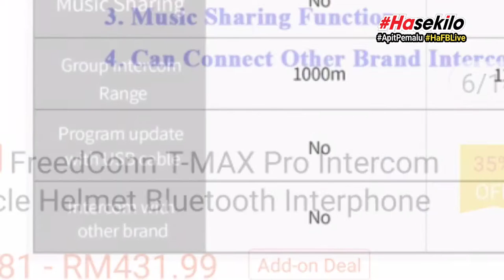TMAX intercom bluetooth FM radio freedconn helmet full face flip up call group pairing helem apollo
Ha buat panggilan telefon whatsapp group bikers guna TMAX intercom bluetooth FM radio freedconn helmet Apollo topi kaledar full face flip up call group pairing helem T MAX

intercom
intercom system
aiphone intercom
wireless intercom
intercom system for home
intercompany
comelit intercom
intercommunity hospital
hikvision intercom
homepod intercom
intercom login
unity intercom
sprint intercom
intercom api
intercom app
intercom alternatives
intercom academy
intercom app for iphone
intercom api docs
intercom alexa
intercom apartment
intercom app android
intercom amplifier
alexa intercom
axis intercom
aes intercom
asg intercom
akuvox intercom
aiphone intercom troubleshooting
aiphone intercom manual
asg bluetooth intercom
android intercom app
intercom blog
intercom button
intercom box
intercom buzzer
intercom bot
intercom banners
intercom buzzer system
intercom button on phone
intercom bike helmet
intercom between rooms
bticino intercom
bpt intercom
best motorcycle intercom
bticino intercom manual
best motorcycle intercom 2021
bluetooth intercom
best intercom system for home
bticino intercom how to use
best motorcycle intercom uk
bluetooth intercom headset
intercom careers
intercom chat
intercom company
intercom chatbot
intercom competitors
intercom crunchbase
intercom chicago
intercom crm
intercom cover plate
intercom customer support
commax intercom
comelit intercom manual
commend intercom
comelit intercom troubleshooting
class intercom
comelit intercom user manual
comelit intercom how to use
came bpt intercom
commax intercom wiring diagram
intercom definition
intercom doorbell
intercom device
intercom def
intercom doorbell system
intercom demo
intercom documentation
intercom define
intercom developer hub
intercom dark mode
dahua intercom
door intercom
dorani intercom
doorbell intercom
dap intercom
doorbird intercom
daitem intercom
dukane intercom
dorani intercom manual
dahua intercom setup
intercom email
intercom events
intercom engagement os
intercom email marketing
intercom entry system
intercom earbuds
intercom email templates
intercom examples
intercom early stage
intercom emoji
emergency intercom merch
emergency intercom
elvox intercom
emergency intercom podcast
echo dot intercom
elvox intercom manual
electric gate intercom
electron intercom
elvox intercom wiring diagram
intercom for home
intercom for house
intercom for car
intercom for motorcycle helmet
intercom for elderly
intercom fart
intercom funding
intercom for helmet
intercom features
intercom for startups
fermax intercom
fermax intercom manual
farfisa intercom
fermax intercom troubleshooting
fca intercom
fermax intercom manual pdf
fermax intercom wiring diagram
front door intercom
futuro intercom
flightcom intercom
intercom glassdoor
intercom google home
intercom glen cove
intercom group inc
intercom g2
intercom gate system
intercom gif
intercom google analytics
intercom gdpr
intercom google tag manager
gate intercom
google home intercom
gate intercom with camera
gsm intercom
girl quits walmart over intercom
guy farts in walmart intercom
grandstream intercom
golmar intercom manual
grocery store intercom codes
gdx intercom
intercom help center
intercom homepod
intercom headset
intercom hubspot integration
intercom helmet
intercom headset system
intercom home system
inderkum high school
intercom headquarters
intercom handset
home intercom system
how to use alexa as an intercom
helmet intercom
house intercom system
home intercom system wireless
hikvision ip intercom
helmet intercom system
hikvision intercom manual
intercom ipo
intercom inc
intercom in spanish
intercom integrations
intercom io
intercom ithaca college
intercom installation
intercom icon
intercom inbox
intercom in house
interphone intercom
ip intercom
iphone intercom
in home intercom system
ip intercom hikvision
in house intercom system
installation intercom
@intercom/intercom-react-native
is intercom a crm
in home wireless intercom
intercom jobs
intercom javascript api
intercom jira integration
intercom jobs to be done
intercom job stories
intercom jokes
intercom job openings
intercom jobs to be done pdf
intercom java sdk
intercom javascript snippet
jacques intercom
jabbre intercom
jaycar intercom
jeron intercom
jaycar wireless intercom
jobs to be done intercom
jeron intercom troubleshooting
jeron intercom wiring diagram
jordan intercom
jio intercom
intercom knowledge base
intercom kit for ring video doorbell
intercom kit
intercom keyboard shortcuts
intercom keeps beeping
intercom karen peacock
intercom kya hota hai
intercom key
intercom keypad
intercom kuwait
kocom intercom